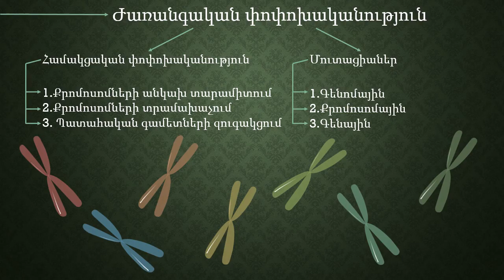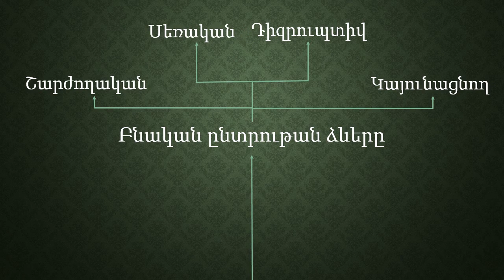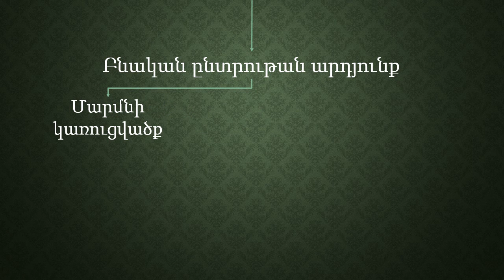Բնական ընտրություն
190 ավագ դպրոցի 11 կենսաքիմիա դասարանի աշկերտներ